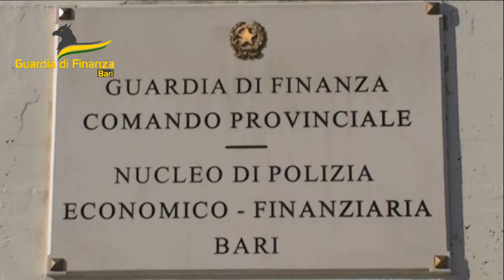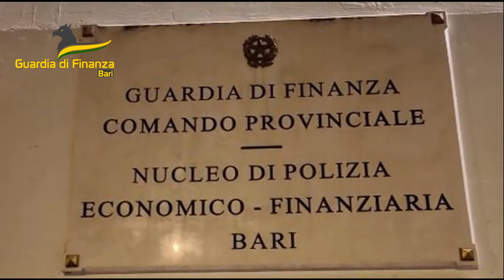Usura, minacce ed estorsioni tra Altamura e Gravina in Puglia: 6 misure cautelari